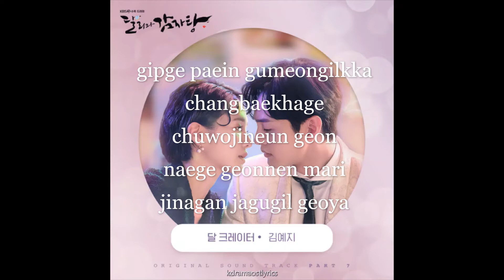Kim Yeji - Moon Crater (달 크레이터) Dali and Cocky Prince OST Part 7 Lyrics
Song : Moon Crater (달 크레이터)
Artist : Kim Yeji
Album : [OST] 달리와 감자탕 OST Part.7
Genre : K-Pop
Language : Korean
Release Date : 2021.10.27